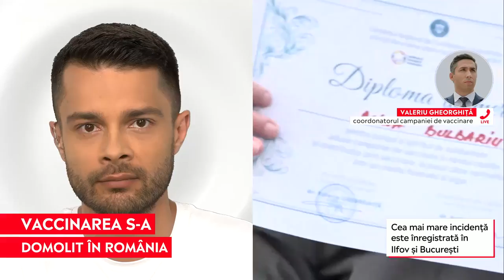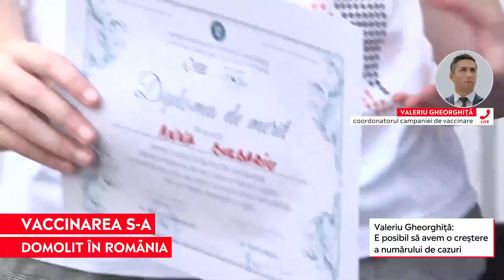Valeriu Gheorghiță nu vedere rezolvarea în green pass-uri pentru a crește rate vaccinării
➥ Valeriu Gheorghiță evită o discuție pe tema introducerii green pass-urilor, pe modelul celui implementat în Franța, de exemplu.
➥ Coordonatorul campaniei naționale de vaccinare consideră că vaccinurile și-au dovedit eficacitatea și spune că oamenii nu mai pot invoca motivele legate de siguranță și că ar trebui să se imunizeze din convingere, nu să fie constrânși.